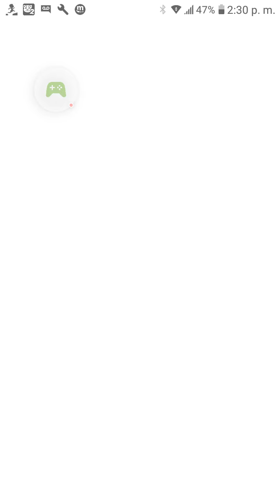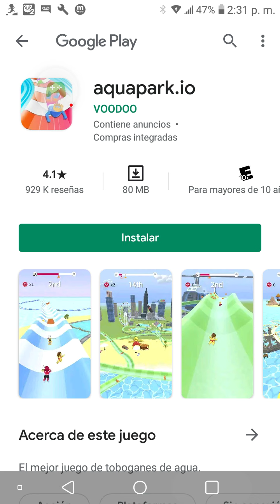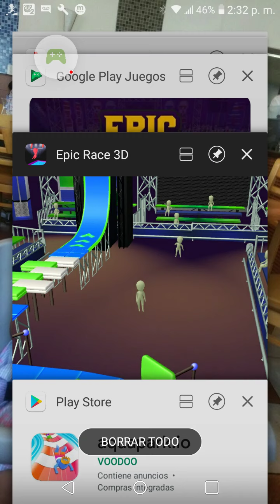Epic Race 3D - 2020-05-28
Epic Race 3D